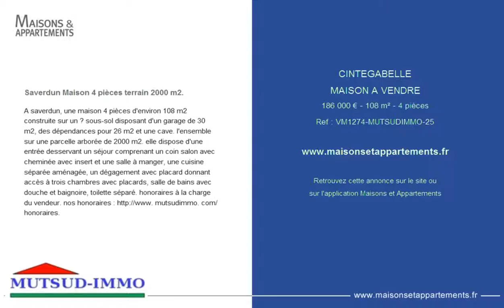CINTEGABELLE - MAISON A VENDRE - 186 000 € - 108 m² - 4 pièces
Référence : VM1274-MUTSUDIMMO-25

Saverdun Maison 4 pièces terrain 2000 m2.
A saverdun, une maison 4 pi&egrave;ces d'environ 108 m2 construite sur un ? sous-sol disposant d'un garage de 30 m2, des d&eacute;pendances pour 26 m2 et une cave. l'ensemble sur une parcelle arbor&eacute;e de 2000 m2. elle dispose d'une entr&eacute;e desservant un s&eacute;jour comprenant un coin salon avec chemin&eacute;e avec insert et une salle &agrave; manger, une cuisine s&eacute;par&eacute;e am&eacute;nag&eacute;e, un d&eacute;gagement avec placard donnant acc&egrave;s &agrave; trois chambres avec placards, salle de bains avec douche et baignoire, toilette s&eacute;par&eacute;. honoraires &agrave; la charge du vendeur. nos honoraires mutsudimmo. com/honoraires.